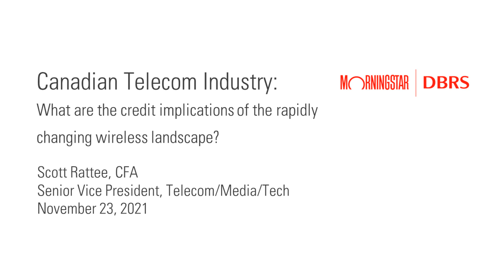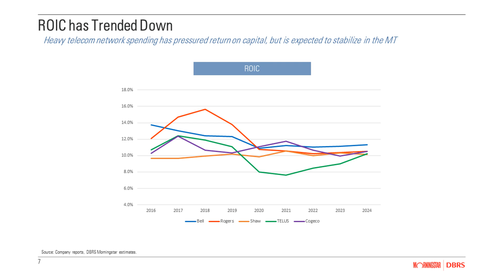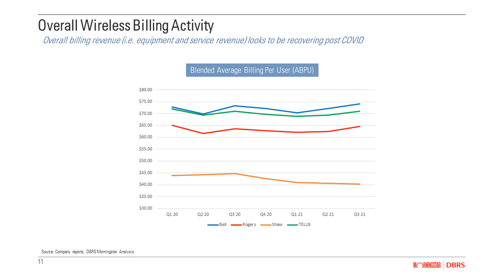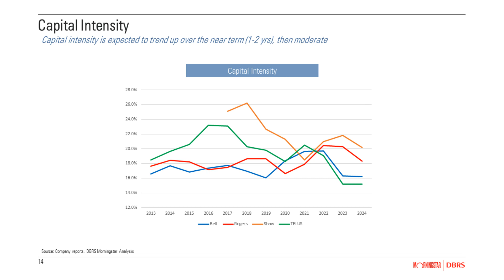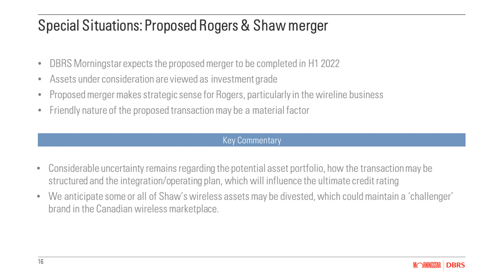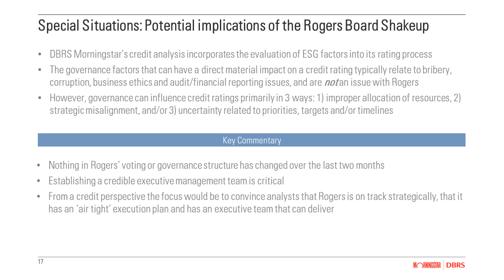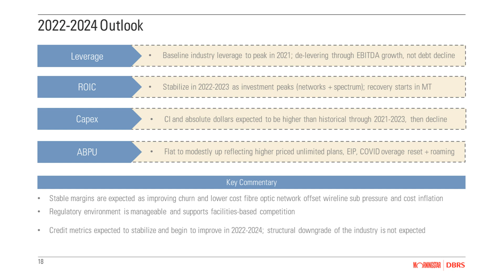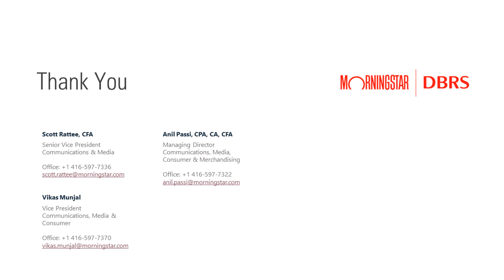Webinar: Canadian Telecom Industry: Credit Implications of a Changing Wireless Landscape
Join Scott Rattee, Senior Vice President, Credit Ratings - Consumer, Communications, Retail & Media, and Vikas Munjal, Vice President, Credit Ratings - Retail, Consumer Products and Communications, for a discussion on the prime factors influencing the credit outlook for the Canadian telcos, and whether these factors are expected to form a longer-term trend or are transitional.